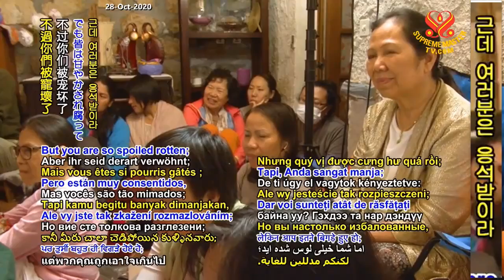( P. 7 / 10 ) Truyện Cổ Phật Giáo: Truyện Về Magha (12 / 9 / 2015 ) - Thanh Hải Vô Thượng Sư